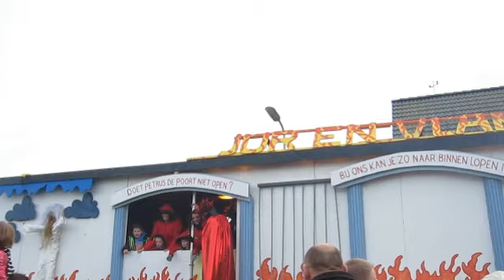Carnavalsoptocht De Gaanders Stompwijk 2015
een compilatie van de optocht in stompwijk.